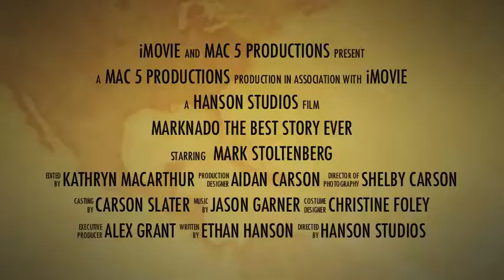Marknado Teaser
Be on the watch for the full movie later this month!